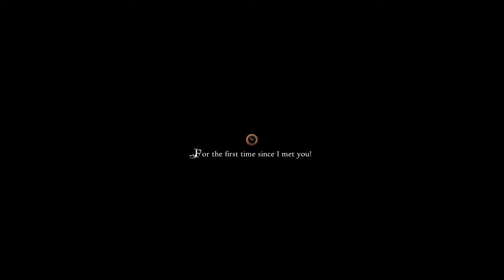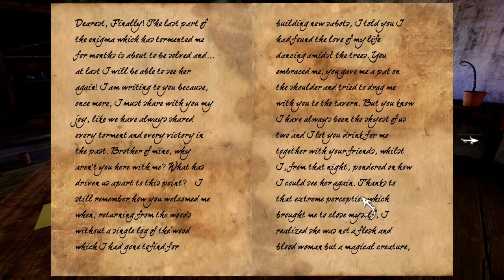Anna Extended Edition With Johnyliltoe - Part 4 - Blood Everywhere!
Progressing through the attic, freaking out at several unfortunate events. This is fun right? This feeling I have is enjoyment?